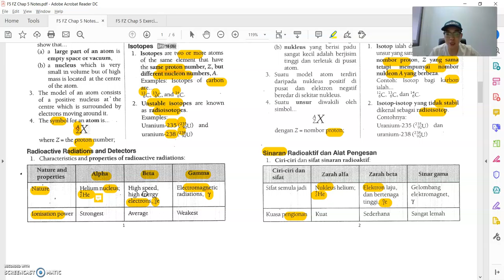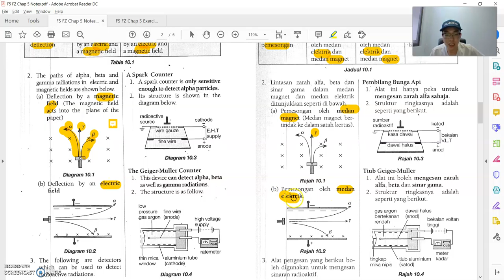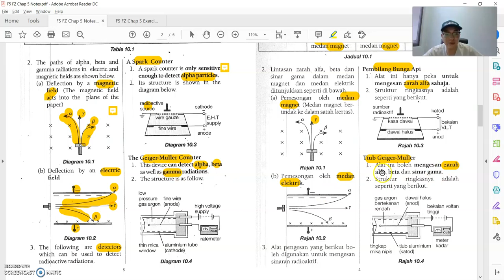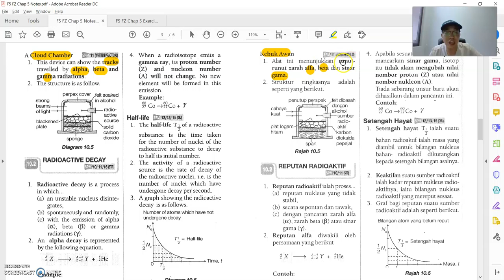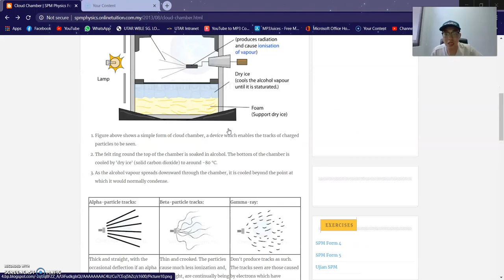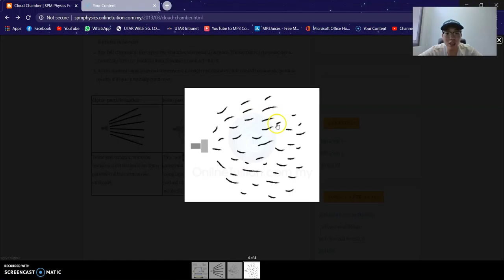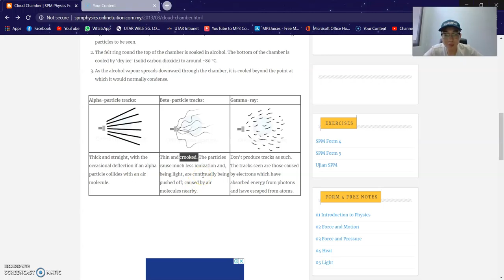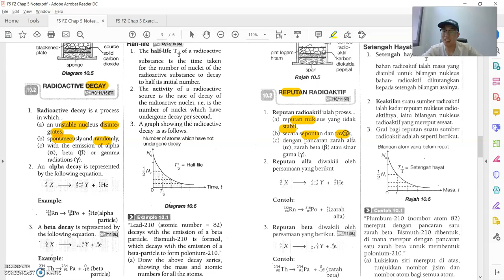F5 FZ 27072020 Lesson 8 (Part 2)